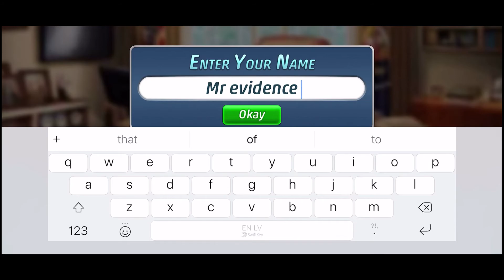Criminal Case Mobile Walkthrough Gameplay - Part 1(Android/ iOS)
Criminal Case is free to play!

My Game Rating 5/5

Criminal Case - the #1 free hidden object game! Are you ready to solve murder cases?

Join the Police of Grimsborough to solve a series of murder cases in this captivating hidden object, adventure game. Investigate crime scenes for clues, bring the suspects in for questioning and analyze evidence to catch the killers. Are you ready to prove your detective skills?

FEATURES:
• Investigate crime scenes in a grim and corrupt city
• Play with your friends to be the best detective ever
• Examine clues and analyze samples to look for evidence
• Interrogate witnesses and suspects
• Bring the killer to justice

Source Of Wallpapers:
- Googleplay.com